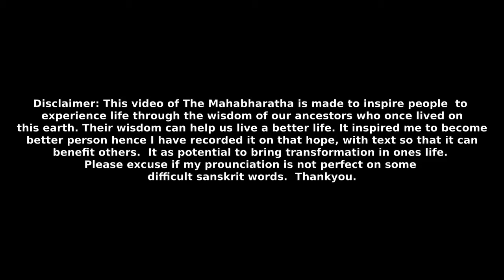Section 189 - Swayamvara Parva - Draupadi Swayamvara | Adi Parva | Volume 1 | The Mahabharata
Then youthful princes adorned with those earrings, vying with one another and each regarding himself accomplished in arms and gifted with might, stood up brandishing their weapons. And intoxicated with pride of beauty, prowess, lineage, knowledge, wealth, and youth.

This video contains English Commentary  voice over of The Mahabharata, Volume 1, Adi Parva, Section 189 - Swayamvara Parva.